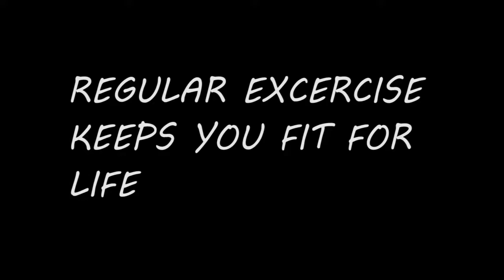REMAIN FIT | Short Film 2016 | Yes Foundation